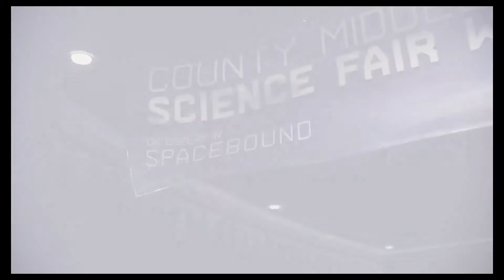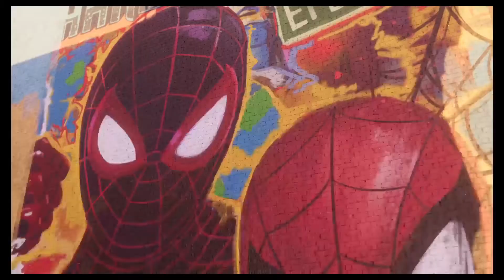THE END PART 2!!!!!!!!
HOPE YOU ENJOYED THIS VIDEO WANT MORE WELLLLLLLLLLLLL SUB pls